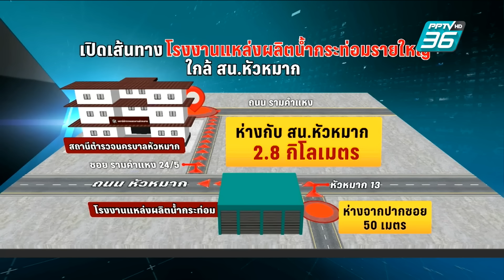บุกจับโรงงานผลิตน้ำกระท่อมรายใหญ่ ย่านหัวหมาก | เข้มข่าวค่ำ | 15 ก.พ. 67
ตำรวจกองกำกับการสวัสดิภาพเด็กและสตรี (กก.ดส.)   สนธิกำลังบุกทลายโรงงานผลิตน้ำกระท่อมรายใหญ่ในกรุงเทพ  ลอบผลิตน้ำกระท่อมจำหน่าย  พบสภาพโรงงานไม่ถูกสุขลักษณะ  เร่งขยายผลหาตัวเจ้าของโรงงาน